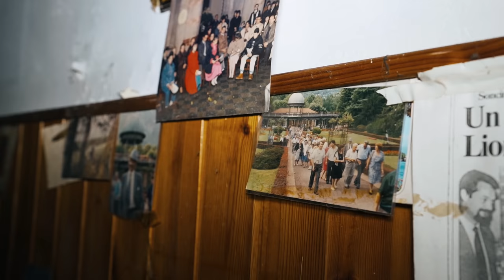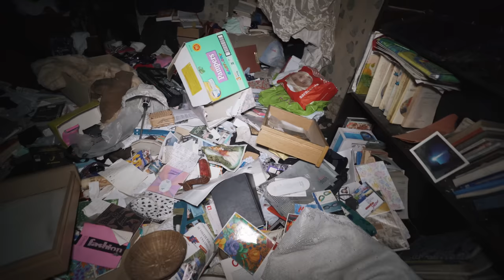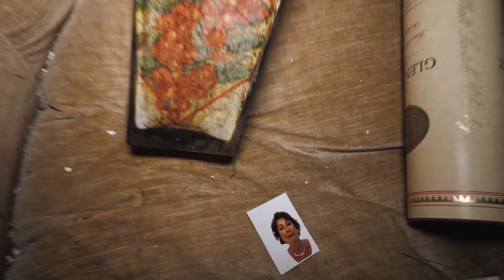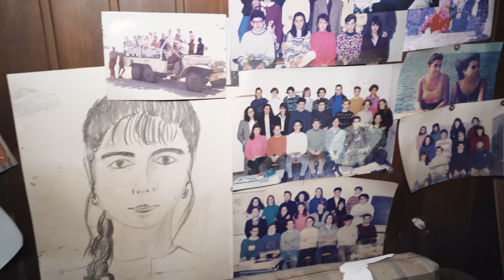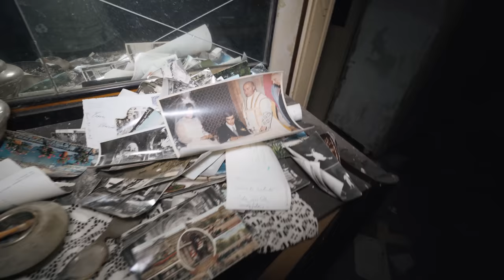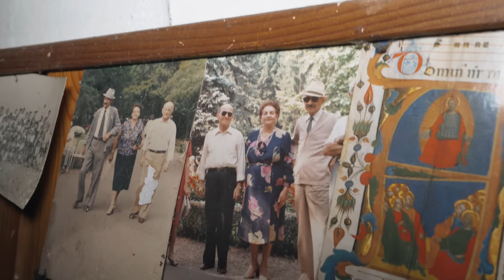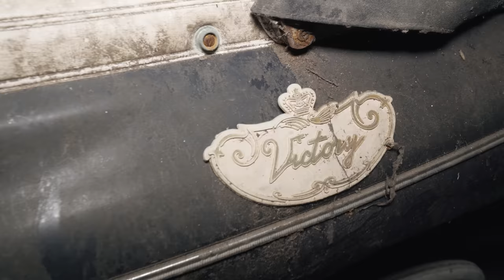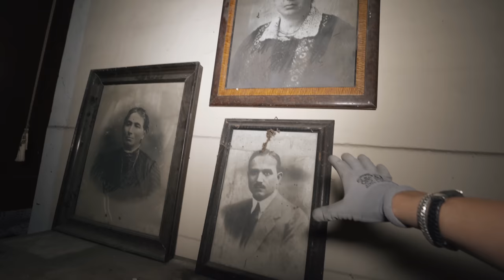MYSTERIOUS DISAPPEARANCE | Abandoned mansion in the remote Italian countryside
𝗦𝘁𝗼𝗿𝘆𝗹𝗶𝗻𝗲
Today I'm taking you to another structure of silence in Italy.
This time, the story is all about Mr. Francesco and Mrs. Louisa, a couple that was joyfully in love and lived a serene remote life amid the Italian peasant landscape, alone with nature.
They eventually lived up to a fulfilled life after creating a lot of prosperity for their time through viticulture and also giving birth to several children.
In 2005 they left their idyllic country house behind for good and never returned.
Where they are now, remains unanswered.

Nigh 20 years later, the building has become a destiny of the elements.
The wall paint is starting to get a second life, and cobwebs surround the once majestically carved headboards of the beds.

Let's nostalgically daydream together today, as we reveal the unseen and try to find out the unknown about this notorious Italian couple.

Abandoned Italy Season 3: MYSTERIOUS DISAPPEARANCE | Remote Abandoned Mansion in Italy Frozen In Time!